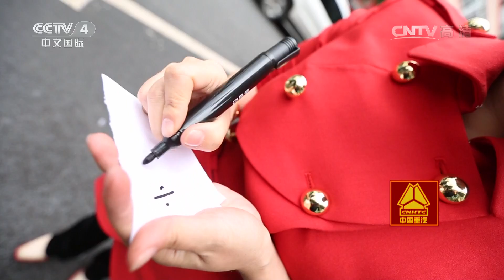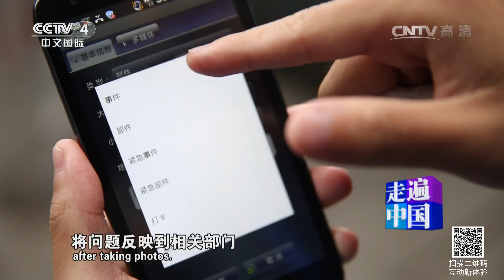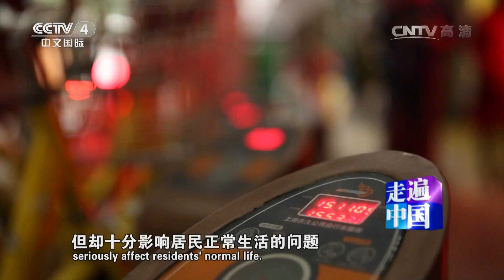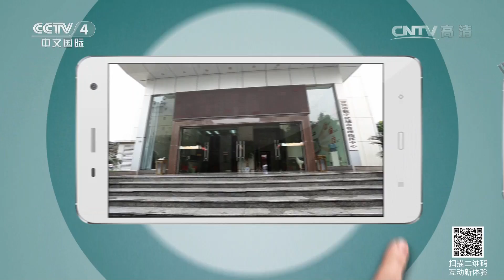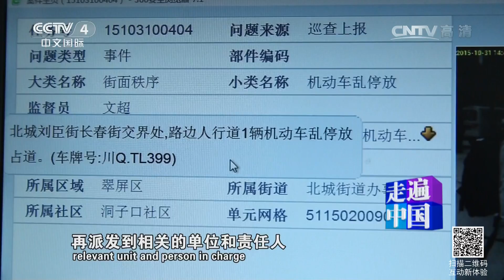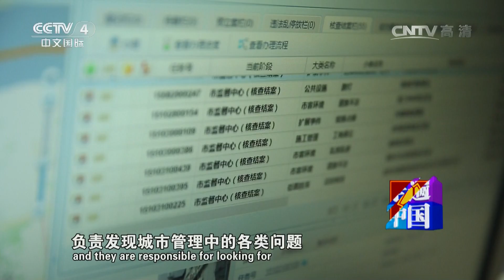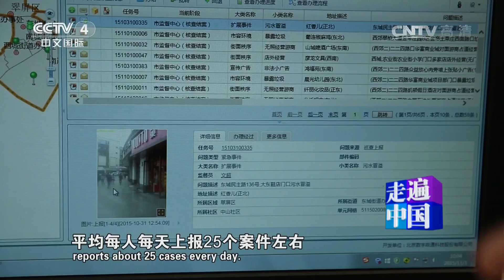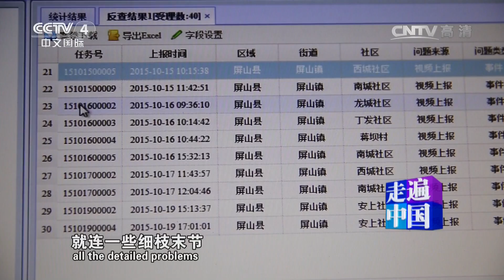城市的眼睛 【走遍中国 20160517】超清版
本期节目主要内容： 如果街道上的井盖坏了，家门口的路灯不亮了，市民不用打投诉电话，城市巡查员在发现问题后，通过手机软件对问题进行描述并通过GPS定位系统准确定位事件的地点，将问题反馈到指挥中心，这些事就能够得到解决。四川宜宾通过街头拍照员和摄像拍照员，让城市变得更加有秩序，变得更加整洁美丽。